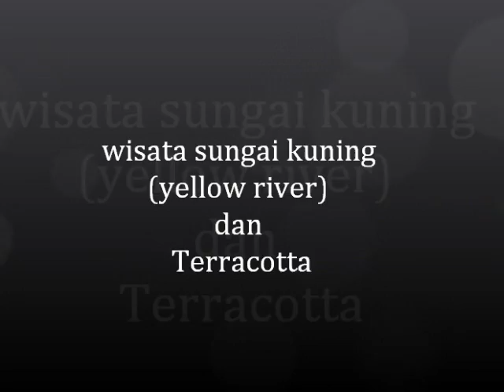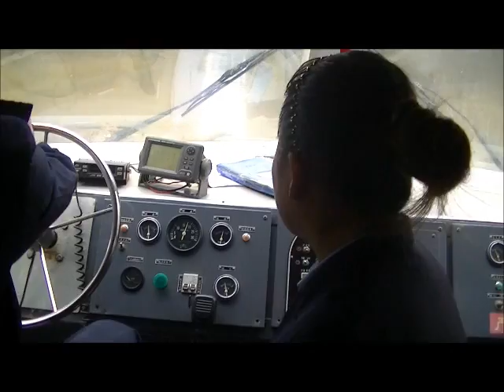Tour Wisata Yellow River ( Sungai Kuning ) / Terra Cotta Army China